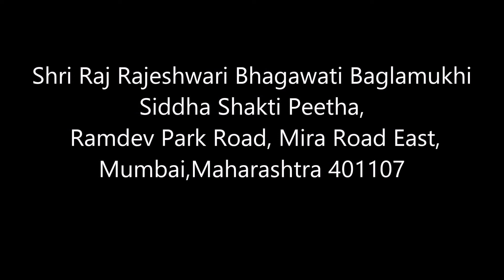Maa Kali shringar Darshan